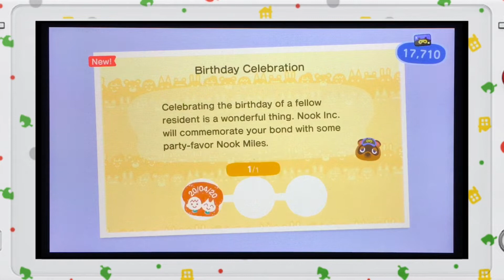Finally!! Nook’s Cranny Shop Expansion - Stu’s Birthday - Animal Crossing New Horizons Journal #53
Omg I didn’t expect this episode to have so much NPCs. 😂😭

Welcome to the Philippines or should I yell, it’s more fun in the Philippines. 😂 Here is my gameplay recorded in handheld mode as I can’t afford a capture card. Hoping every watcher would still enjoy my videos of this game.

A little support for me to buy any equipments that would help me with producing more videos would be highly appreciated. 😊